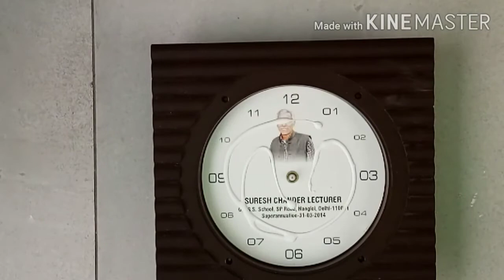DO NOT THROW AWAY OLD WALL CLOCK |BEST WAY TO REUSE ||DIY OLD CLOCK INTO NEW ONE !!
Recycle your old wall clock into beautiful  new wall clock.
How to give new look to your old wall clock